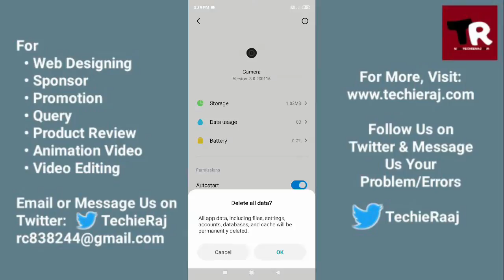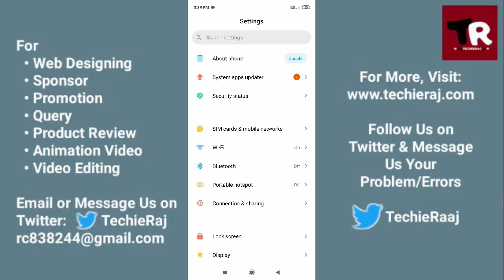Mi3 Camera Black Screen Problem Solved